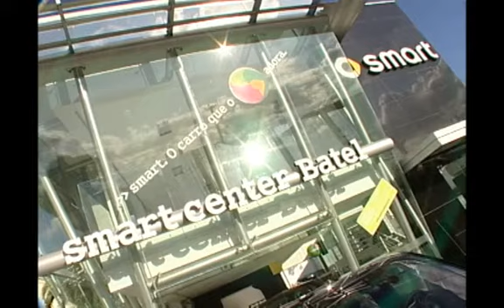SHOPTOUR CTB - SMART CENTER BATEL 01